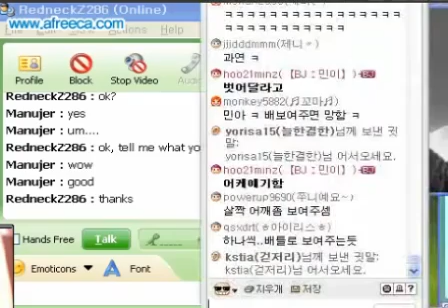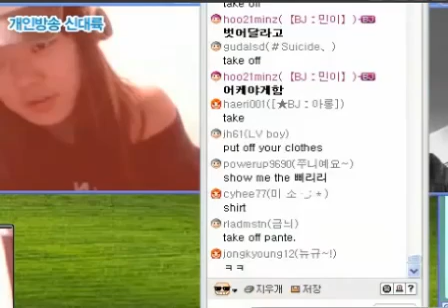pretty asian girl cheat western man